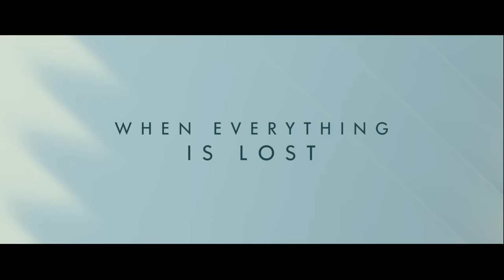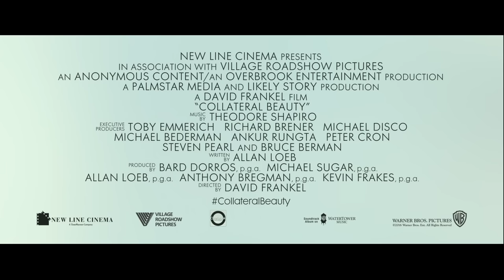COLLATERAL BEAUTY - Official Trailer 2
This December, experience the miracle. Will Smith, Edward Norton, Kiera Knightley, Michael Peña, Naomie Harris, Jacob Latimore, Kate Winslet and Helen Mirren star in CollateralBeauty, in theaters December 16.
COLLATERAL BEAUTY
When a successful New York advertising executive suffers a great tragedy he retreats from life.  While his concerned friends try desperately to reconnect with him, he seeks answers from the universe by writing letters to Love, Time and Death.  But it’s not until his notes bring unexpected personal responses that he begins to understand how these constants interlock in a life fully lived, and how even the deepest loss can reveal moments of meaning and beauty.